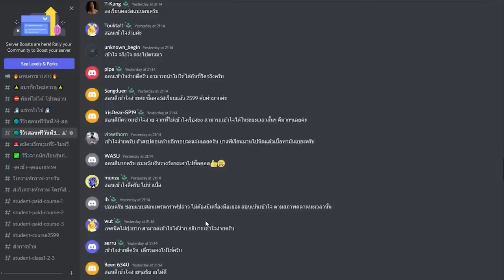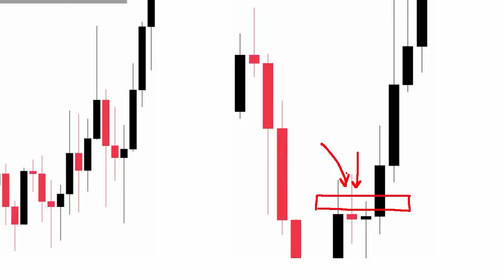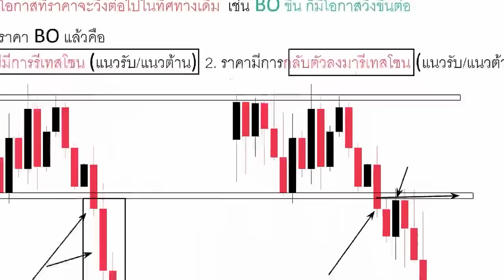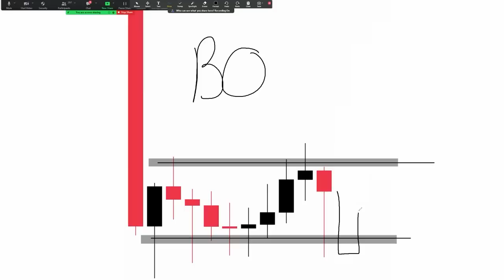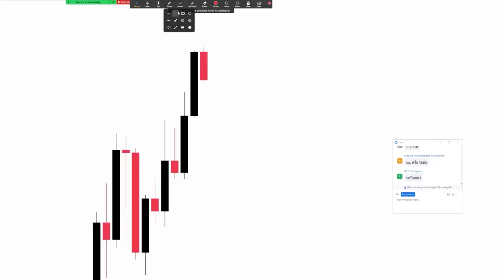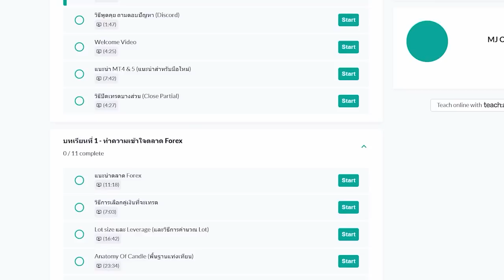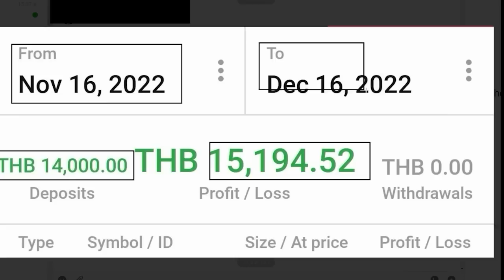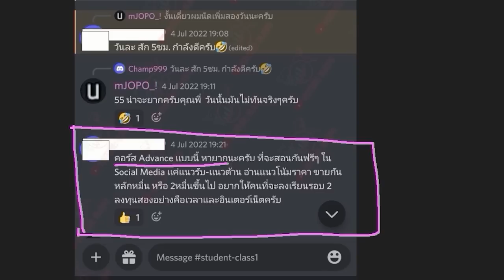Breakout ในตลาด Forex, Stock, Crypto, etc... ฉบับมือใหม่เข้าใจเลย